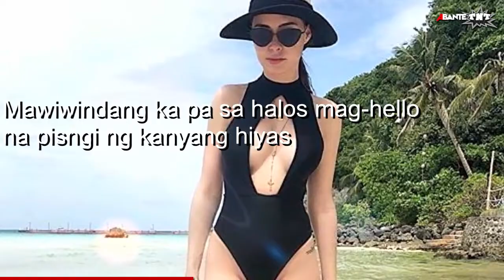Daiana Menezes muntik mag-hello ang hiyas sa swimsuit